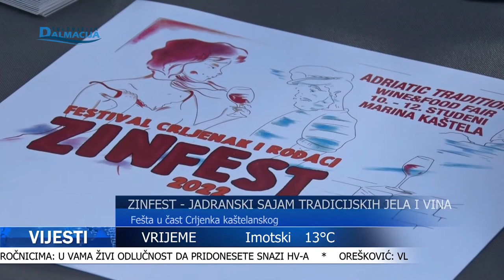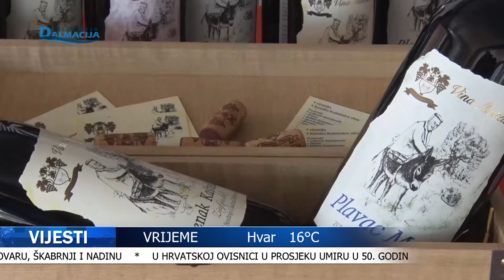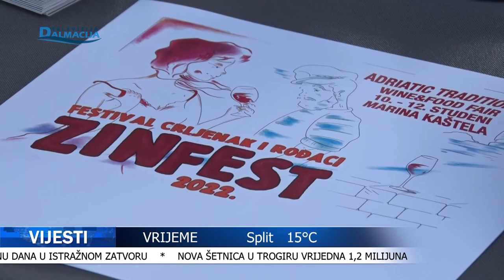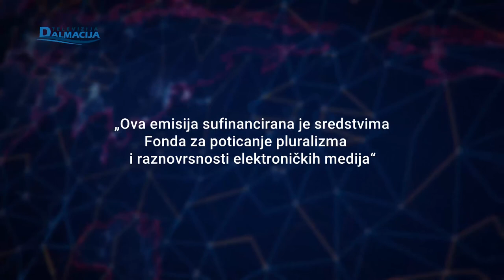VIJESTI 12.11.2022.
Televizija Dalmacija